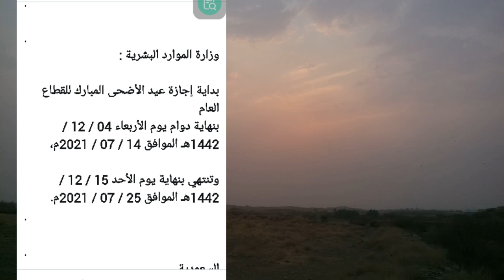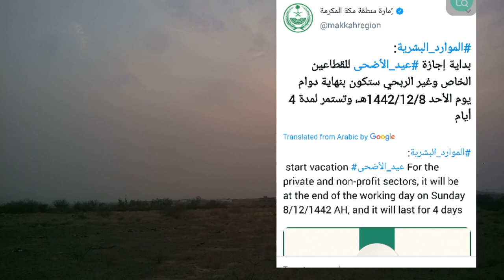Saudi Arabia Announces EID-Al-Adha Holiday,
Saudi Arabia Latest Update News today in Urdu and Hindi, Saudi News in Urdu, Today News in Saudi Arabia, Saudi Arabia Announces EID-Al-Adha Holiday, start of vacation for the public sector, the working day ends on wednesday 12/04/1442 AH corresponding to 07/14/2021 AD, and ends at the ends of sunday 15/12/1442 AH corresponding to 07/25/2021,